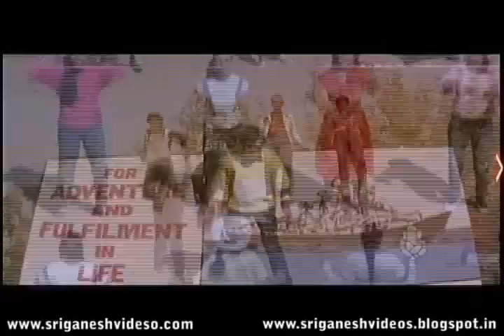Geleyare Nanna Gelathiyare video song from prema loka kannada movie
story,screenpaly,produced & Directed by :- V RAVICHANDRAN
Actor  :- RAVI CHANDRAN & JUHI CHAWLA To Watch the best Kannada New songs 2014, kannada old songs, kannada songs of all the Sandalwood Actors.

Prema Loka – ಪ್ರೇಮ ಲೋಕ1987*SGV